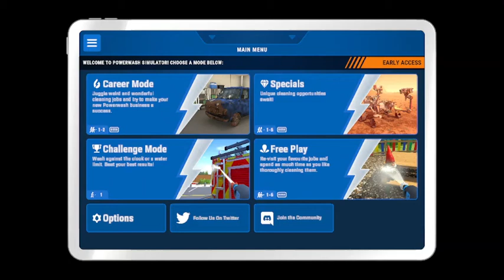PowerWash Simulator (Beta) - Part 10 - Clean the Detached House